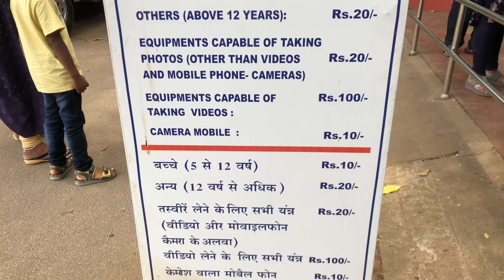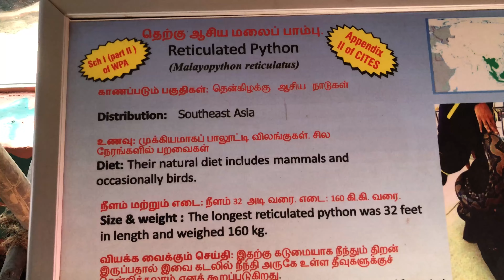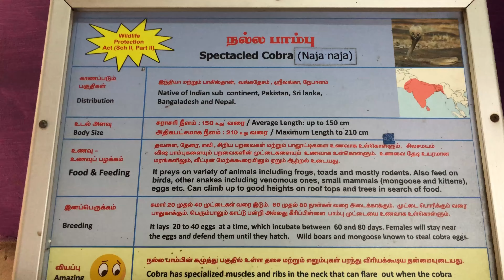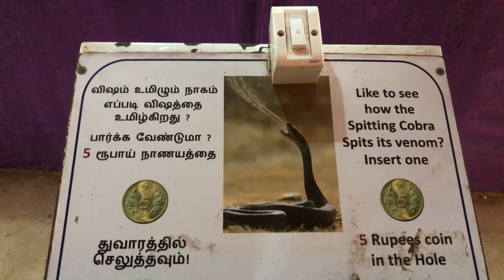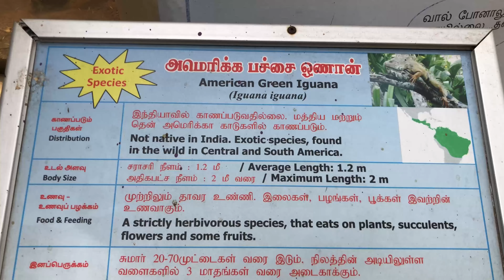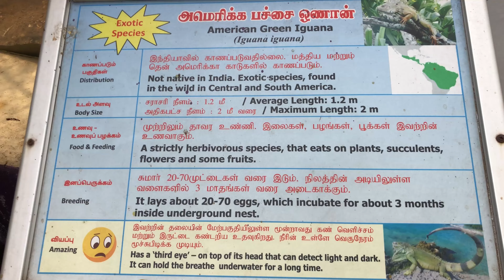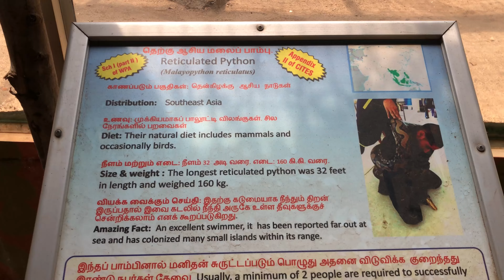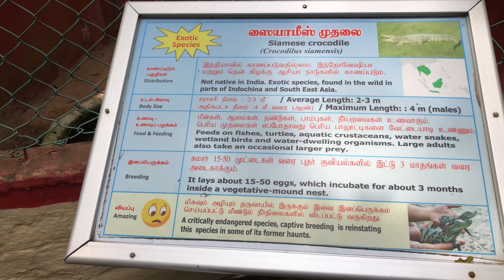Children’s Park | Guindy National Park